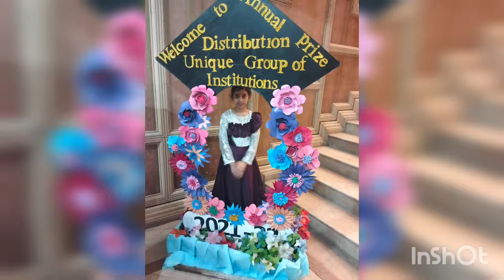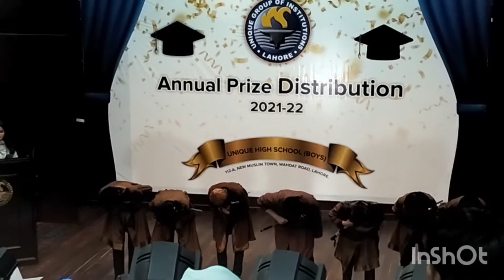Annual function of my kids| vlog |No cooking today |Cooking with kashmala